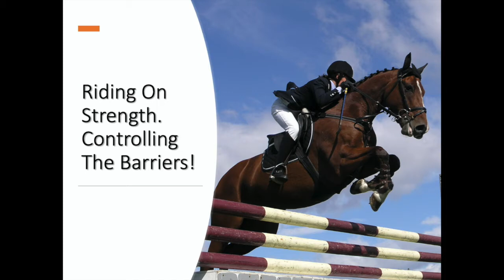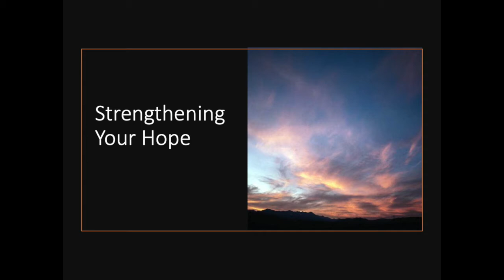Richard Flint's New Programs for this New Business Landscape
Richard Flint has spent the last few months reaching out to hundreds of business owners seeking to learn where they are struggling right now. From those conversations, he has created a series of new programs designed to take their stated concerns and turn them into classrooms where he takes the top six and provides information that will help them stay strong, focused, and prepared. Each program can be presented in person or virtually in a 60 to a 90-minute format. Reach out to Richard today to schedule a seminar or webinar today!